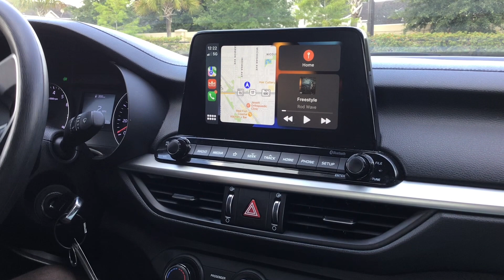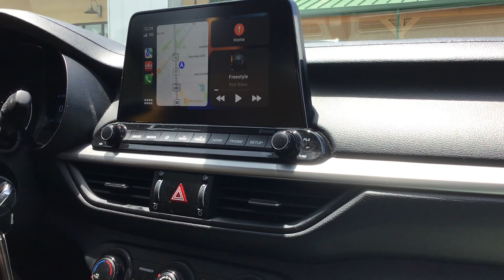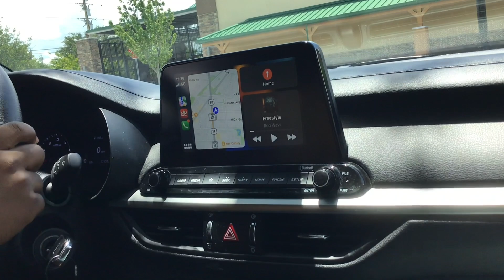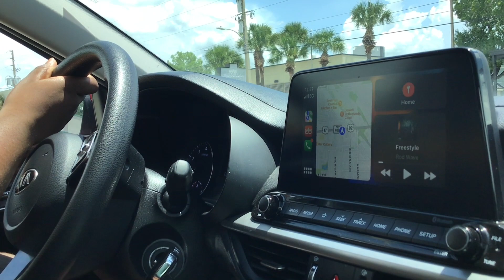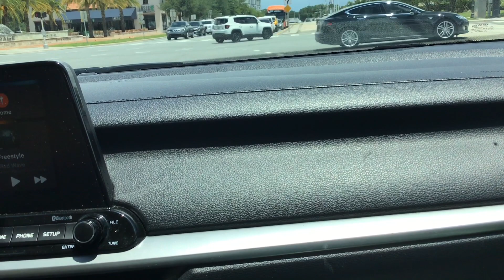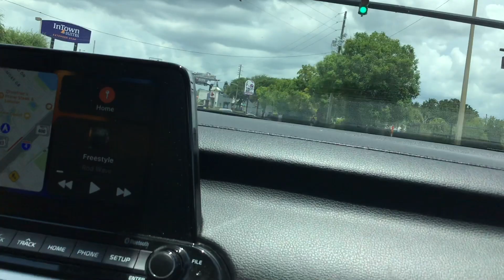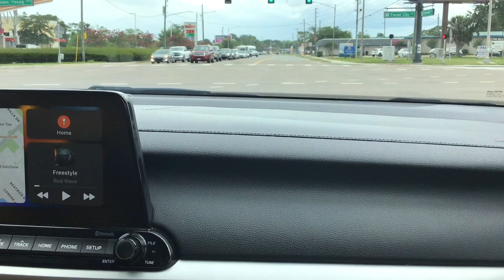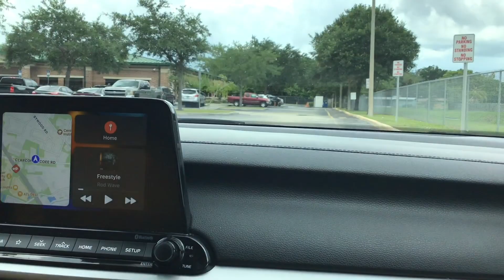Teaching My Son How To Drive